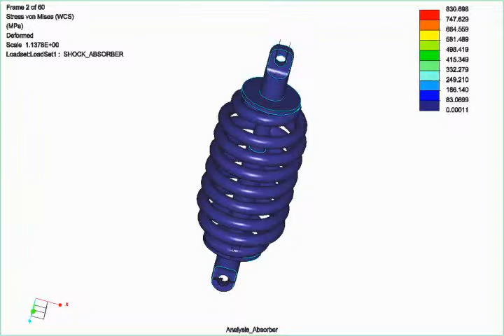DESIGN AND ANALYSIS OF A SHOCK ABSORBER USING PTC CREO 2.0